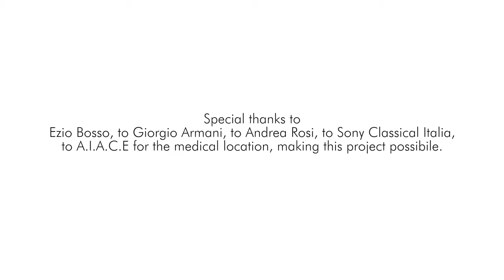TOUCH - a film by Michele Mastroianni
TOUCH

This short film by Michele Mastroianni, featuring 'Thunders and Lightnings', composed by Ezio Bosso, tells the story of a young dancer who is diagnosed with a neurodegenerative condition. Dance has always been at the centre of his being and the mere thought that one day he will probably have to give it up is truly frightening. He is filled with a sense of such deep emptiness that even the usual warm closeness of his best friends offers no solace. However, over time, their constant and unconditional affection brings to life the vital force that dance has given him over the years of study and shared performances.
Realising that he has never been alone and never will be, he allows himself to submit to their grasp and relies on the contact of their hands to continue to dance, with courage and strength. However, it will be a new dance, a dance free from the fear that would have truly immobilized him if he had not faced up to and overcome it!

In a National Multiple Sclerosis Week that is so different from other years, due to the coronavirus emergency, we are discovering the ultimate and intense desire to dance to a life beyond multiple sclerosis - a desire that is stronger than any lockdown, any emergency or any fear. All together, each with their own courage and with their own desire to be there on the stage of life in this world of ours.

Michele Mastroianni wishes to pay homage to the vital force of art that sublimates existence and illuminates its path. A message full of hope and love addressed to all those who face life with courage. He dedicates this work to Maestro Ezio Bosso, friend and artistic father, with whom he collaborated on the creation of the performance "Photosynthesis, an unconditional love".

Credits:

TOUCH
A film by Michele Mastroianni

Written and choreography by Michele Mastroianni
Film Direction by Lorenzo Gironi
Dancers: Noemi Arcangeli, Damiano Artale, Philippe Kratz
Wardrobe by Emporio Armani

(P)2017 Sony  Music Entertainment Italy S.P.A.
Courtesy of Sony Music Entertainment Italy S.p.A.

We thanks for the kind permission Ezio Bosso and Sony Music Entertainment Italy S.p.A

Direction of photography: Federico Teoldi
Focus puller: Simone Mazzoleni
Editing: Ilaria Fusco
Stylist: Elena Bellini
Make-up artist: Ginevra Pierin
Subtitles text: Paolo Maria Noseda
With the technical support by Moovie

Production by Michele Mastroianni Productions
And Associazione Culturale Prospettica
With the support of Ariella Vidach Aiep/ Residenze artistiche NaoCrea2016 (all’interno dell’art. 45 – ‘Residenze’ del D.M. 1 luglio
In collaboration with Fondazione Nazionale della Danza Aterballetto
With the special permission of Regione Lombardia for filming location “Belvedere Enzo Jannacci” at Pirelli Tower in Milan
Under the patronage of Italian MS Society (Aism)

Special thanks to Ezio Bosso, Giorgio Armani, to Andrea Rosi, to Sony Classical Italia, to A.I.A.C.E for the medical location, making this project possible.

“We believe in the healing power of art to create unity and love”
“Thanks to all these who, with a gesture full of strenght and courage,
show us every day how life should be a dance”

All the people involved in the making of the film gave their contributions free of charge in order to raise awareness of neurodegenerative diseases, with particular attention to multiple sclerosis.